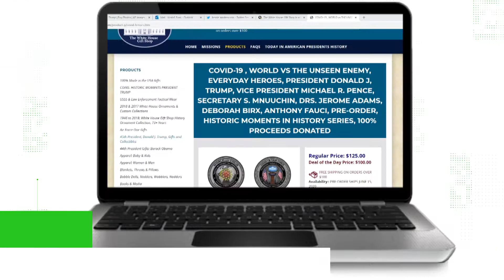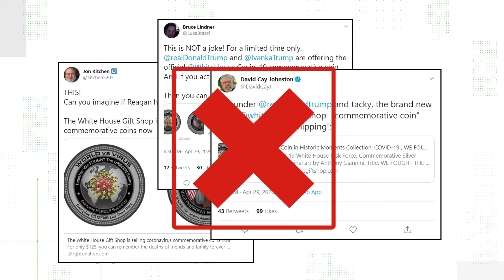Verify: Is the White House really selling COVID 19 Commemorative Coins